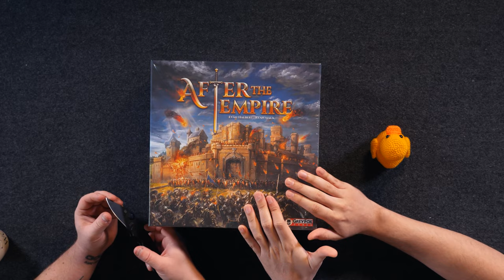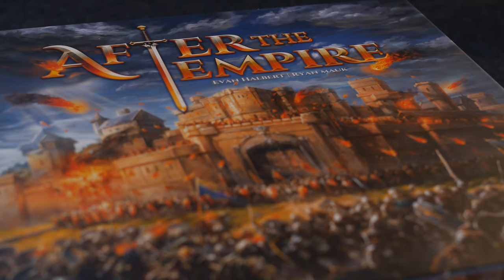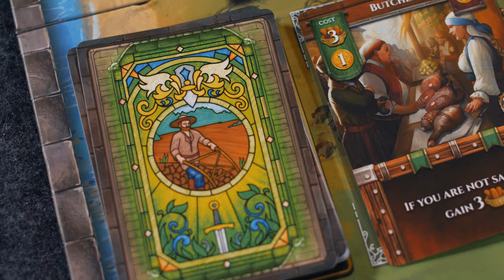After The Empire - Build, Destroy, and Repeat - Unboxing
After The Empire is a worker placement/resource management game set in the middle ages. During each turn, known as a season, players alternate using worker tokens to take actions, such as gathering resources, building advanced buildings and recruiting refugees. Once all workers have been committed, players harvest food from their surrounding lands and then prepare for combat.

During each season's combat, invader cards are revealed, with a randomized number of troops and compass direction of attack. Only the wealthiest of castles will draw the attention of larger forces and their siege weapons. You must repair your city and recruit and arm your troops quickly to stand any chance. The winner is the lord or lady who has best preserved their fiefdom and saved up the most gold.